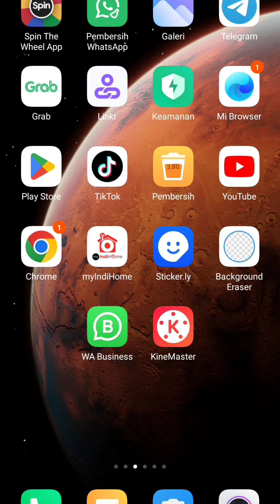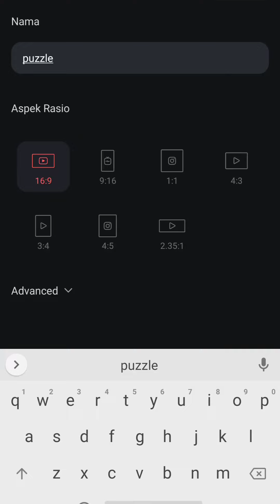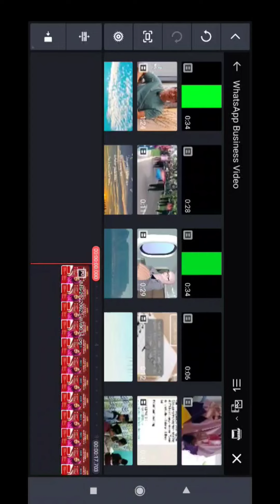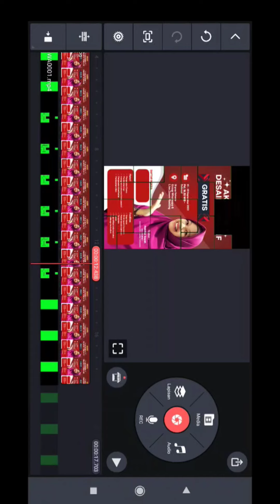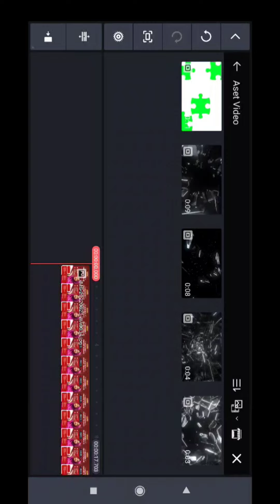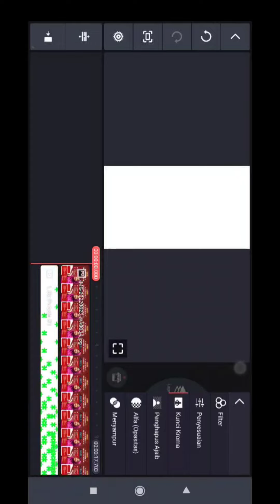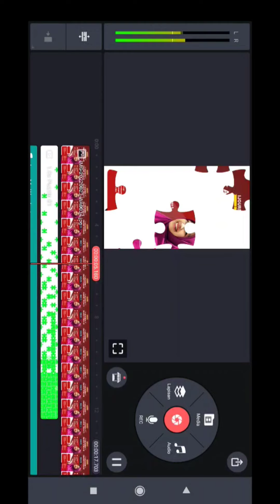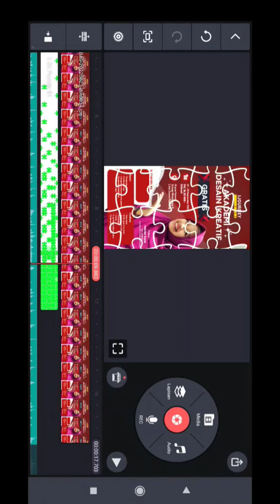Tutorial membuat Video Puzzle